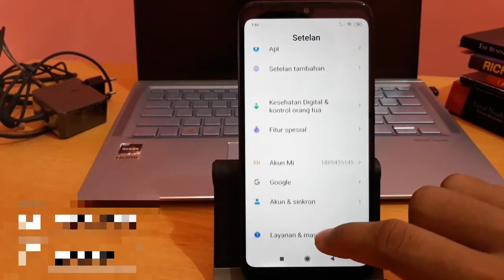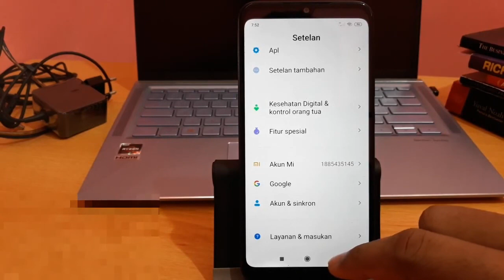Cara menghapus akun google di hp xiaomi miui 11